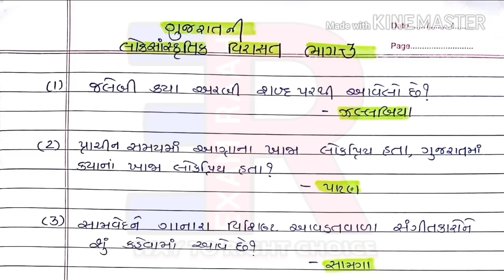GMC Junior Clerk Exam 2018||ગુજરાતનો સાંસ્કૃતિક વારસો||GPSC dy.so/dy.mam. Exam ||most imp questions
In this video we covered most important questions for upcoming competitive exams like talati exam, police constable Exam, GPSC class 1 2 EXAM, GPSC dy so exam, talati cum mantri exam, gmc Junior Clerk Exam, Gujarat HIGH COURT ASSISTANT Exam etc...
Most important detail questions from heritage culture of GUJARAT.
Gujarat art and culture are most important topic for all exam...